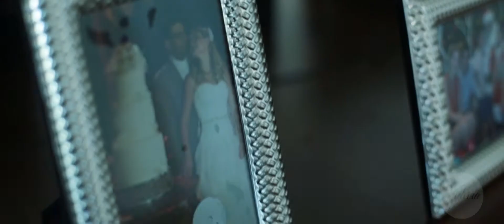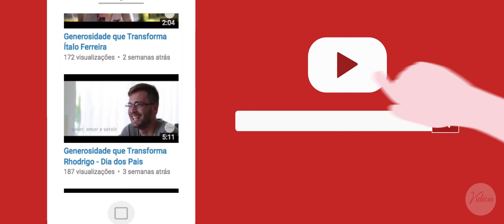Videira News Centro 06 03 16